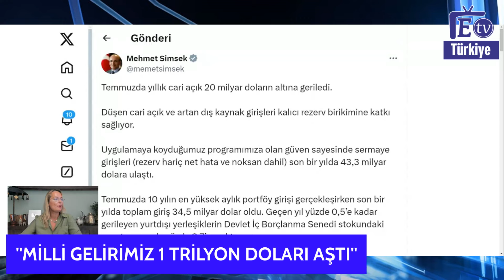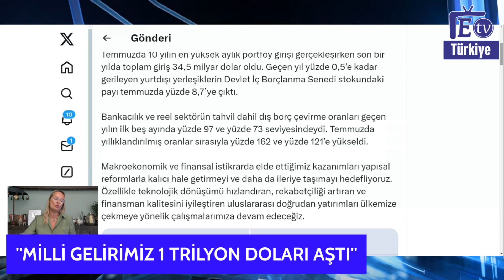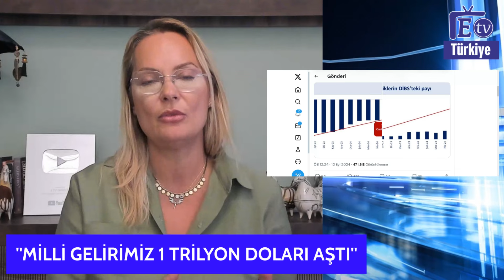Erdoğan'dan Açıklama Emekliye Artışın Habercisi mi?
Son dakika emekli haberi
2024 Emekli zammı ne kadar olacak Emekliye refah payı ne kadar
Emekliye seyyanen zam
2024 Asgari ücret kaç lira
Yurtdışı Emeklilik
Sosyal güvenlik uzmanı
 SSK Bağkur Emeklileri, Emeklilikte Yaşa Takılanlar (EYT), Staj ve Çıraklık sigortası Mağdurları, 2000 Sonrası Sigortalılar Askerlik-Doğum Borçlanması Konusunda Problem Yaşayanlar, Emekli olmayı bekleyen işçiler-Memurlar-Ev Hanımları ve daha niceleri

2000 sonraso sigorta girişliler , emekliler ,işçiler ,